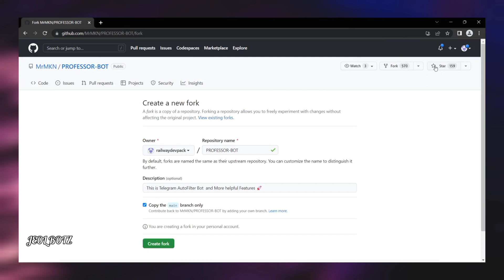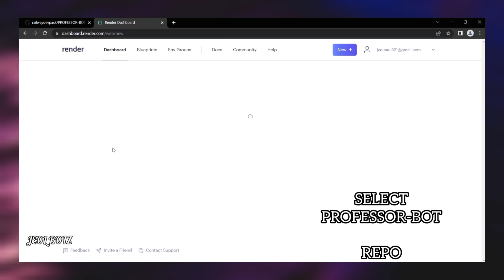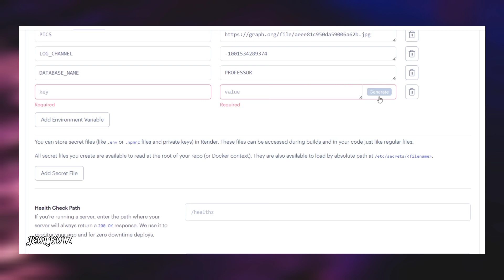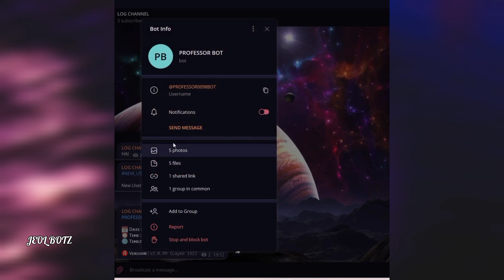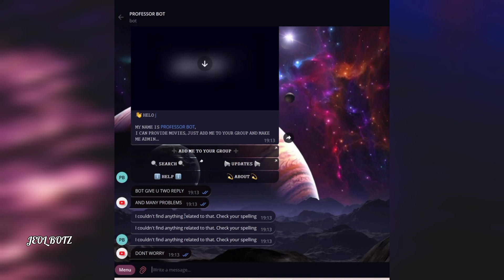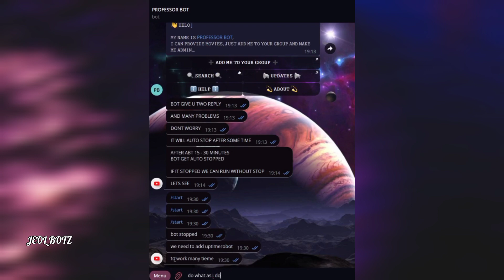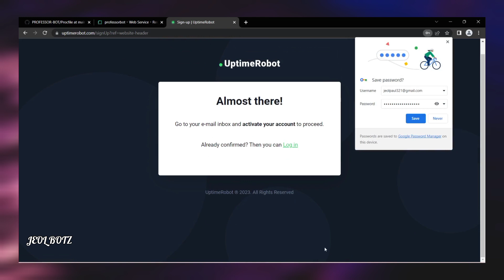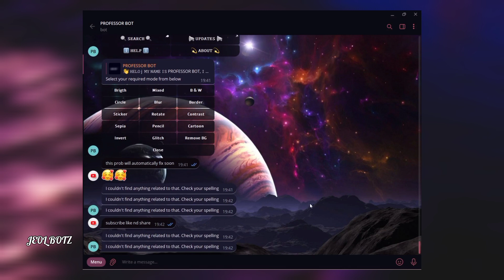Deploy AutoFilter Bot On Render | Movie Bot Making | Telegram Autofilter Making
autofilter bot
render bot
autofilter bot on render
render bot making
movie bot on render
free bot making